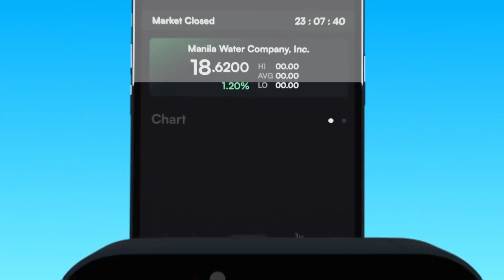Invest Manila Water with Luna Digital Ad 2024 15s (Philippines) [CC/HD/ST]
Alam mo ba, with Luna kaya mo nang mag invest sa tubig with your mobile phone.

All opinions and estimates come from the judgement of Luna Securities' research department, and are not intended as offers or solicitation for the purchase or sale of a security.

Luna Securities employees not involved in the preparation of this report may have investments in securities or derivatives of securities of companies mentioned in this report, and may trade them in ways different from those discussed in this report.

DRPS One 12874: Invest Manila Water with Luna Digital Ad 2024 15s (Philippines) [CC/HD/ST]